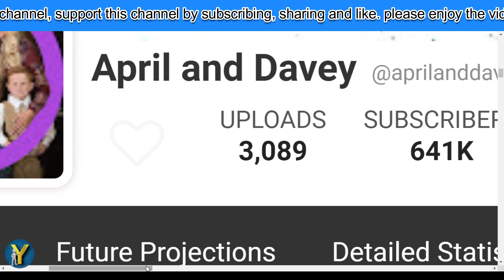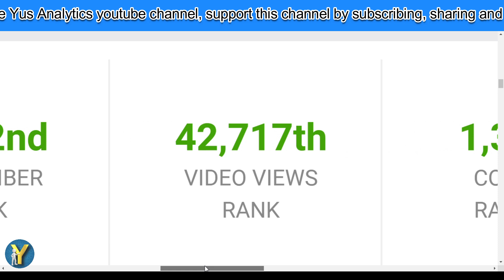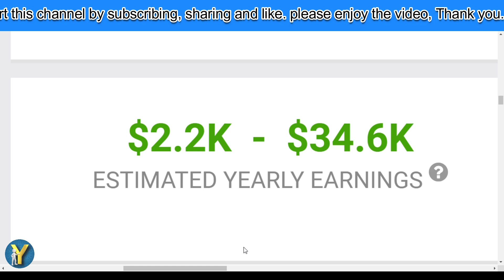2023 How Much Does April and Davey Earn from YouTube? Here's the data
Make sure to check out @AprilandDaveyVlogs

Search terms to help you find this video:
April and Davey Youtube earnings,
April and Davey channel revenue,
April and Davey YouTube income